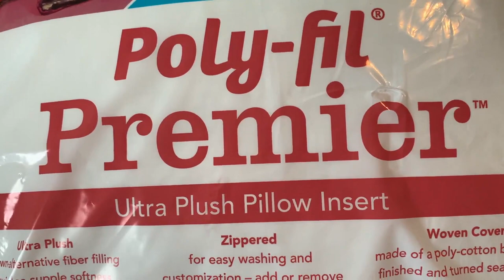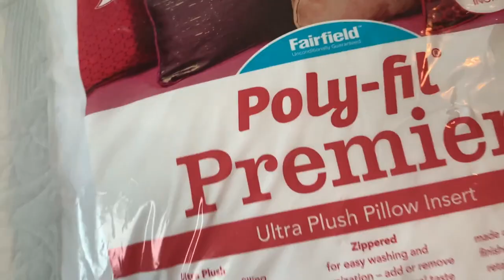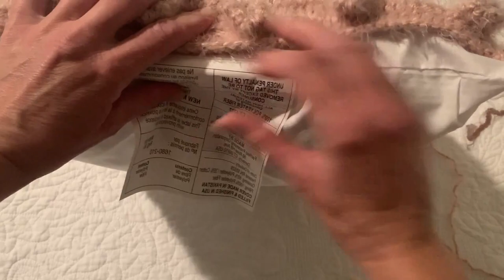Crochet Posy Pillow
I hope you enjoy this posy pillow!  This pillow is a great pillow for any room or it will make a great gift!